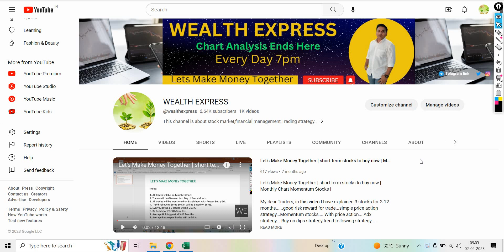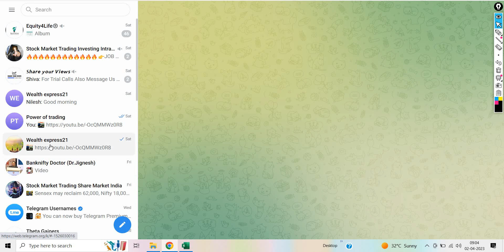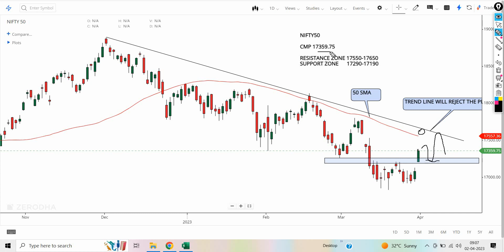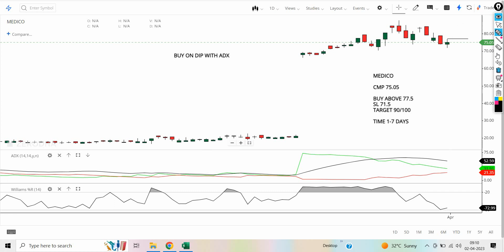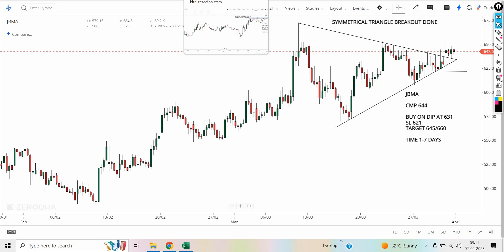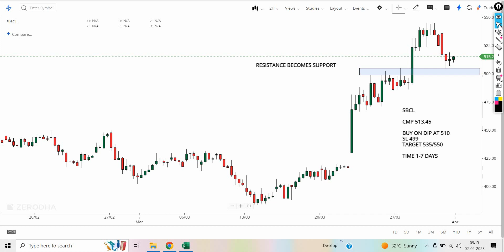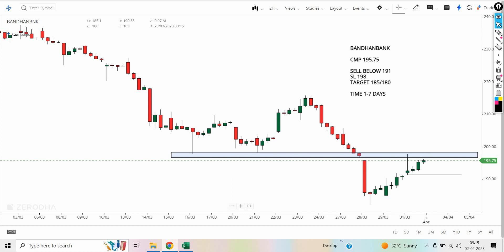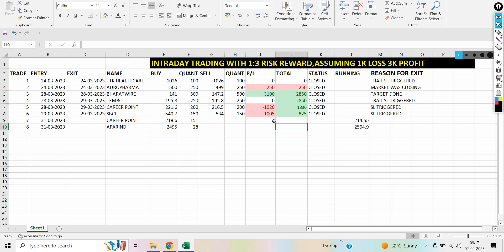Nifty Prediction For Next Week | Chart Of The Week | Best 5 Swing Stocks For Next Week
nifty prediction for tomorrow | chart of the week | 5 swing stocks for next week

In this video, we'll take a look at the nifty prediction for tomorrow, chart of the week, and 5 swing stocks for next week. medico share latest news today, swing trading stocks for this week, kpittech share news, nifty prediction, nifty prediction for tomorrow.

1.NIFTY50
2.MEDICO
3.JBMA
4.KPITTECH
5.SBCL
6.BANDHANBANK

Topics Covered :-
nifty prediction
swing trading stocks for April
medico share news
jbma share news
kpittech share news
sbcl share news
bandhanbank share news